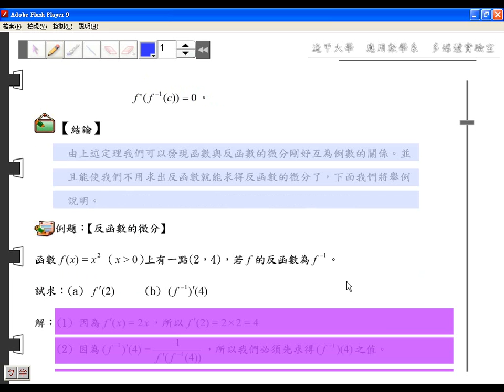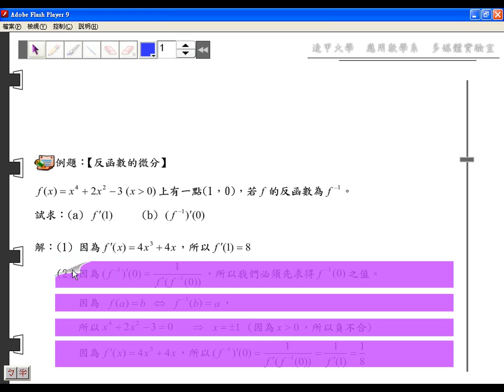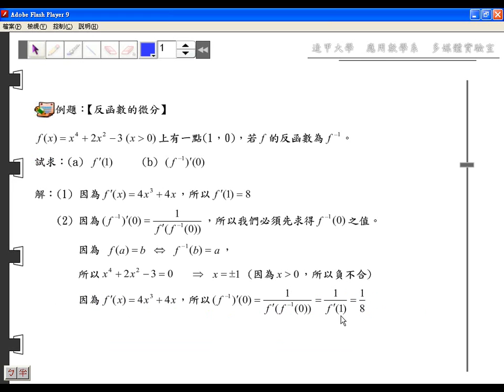2-5-3-1 反函數之微分與其例子